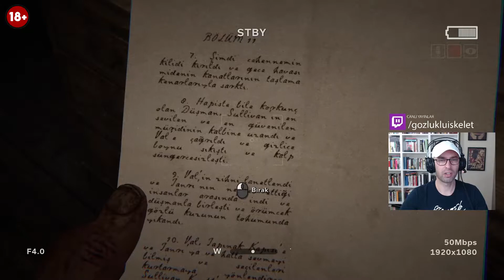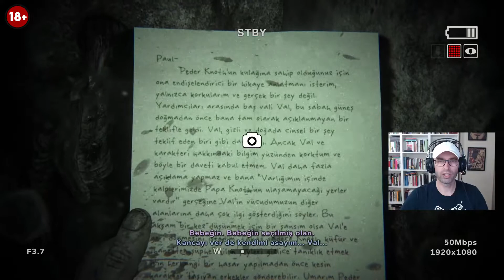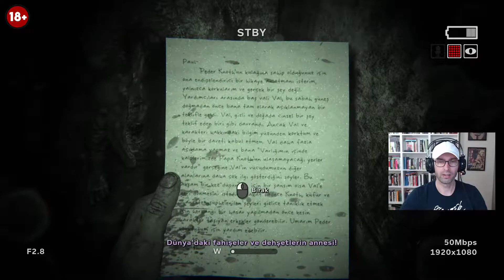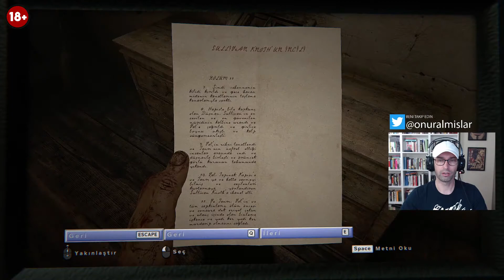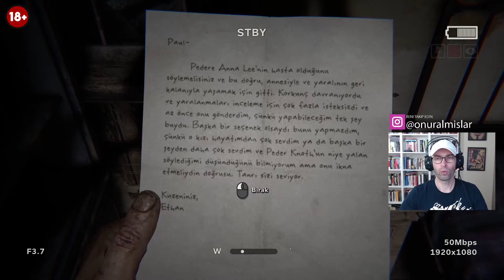BENİ ARIYORLAR! | Outlast 2 | TÜRKÇE Bölüm 2